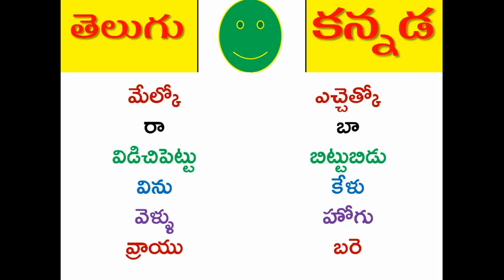spoken kannada through telugu | learn kannada through telugu | speak kannada| cool way to learn- 7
The main hindrance for every job aspirant in India is lack of proper communication skill and technical skills. Hence, we have decided to deliver high class lectures on learning various mostly used languages and technical courses in India which will help the candidate to learn quickly and become excellent in communication skills and technical skills. The way we explain the vocabulary, grammar, sentences are very unique and simple in nature, which enables the candidate to eliminate the fear of learning a new language and build confidence to learn the language in very short period of time. The best advantage you get by following our channel regularly is that you cannot find anywhere else as much vocabulary, sentences, examples, etc. as you get on this channel. Besides having regular postings, we also listen to the viewers and make videos on their request, which is one of our uniqueness. We provide high quality lectures on technical courses to inculcate the tech skills required in everyone and essential for present jobs. The following are the key benefits you derive from following this channel:  Here you learn multiple languages in simple methods, which any one can easily understand.  The examples we quote for every concept are plenty which will give you a chance to understand the concept thoroughly.  Perhaps, the only channel to find learning videos of all languages which no other channel on internet provides.  Immediate response to comments and clearing doubts of aspirants is our main objective. We even make many videos based on aspirant’s request.  In simple terms the channel is something where you get everything you require to get your goal of learning a new language accomplished.  In addition to lectures on multiple languages, we also provide lectures on various computer programming languages and other courses to help the candidates to build required skills to become a potential candidate for present jobs. Above all, all these benefits are offered to you at zero cost. Because, our main motto is to see your success and this is a small help from our side. All the best Cool Way to Learn Team